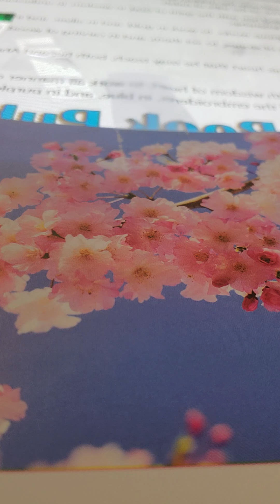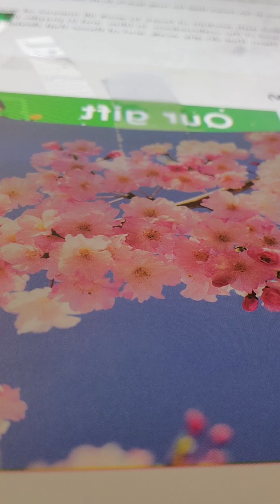understanding and skill exodus 35:29-35 kjv